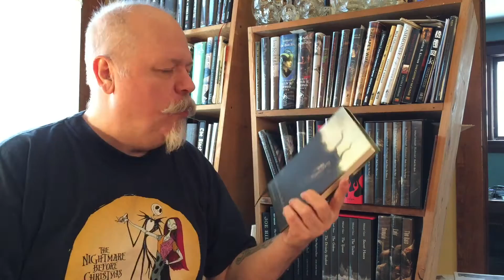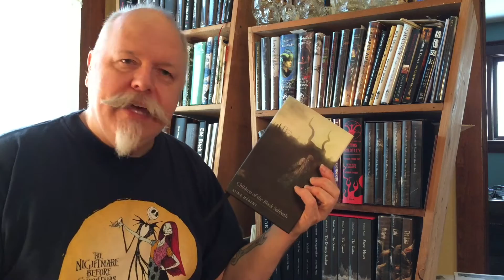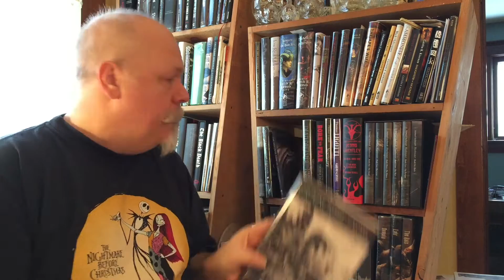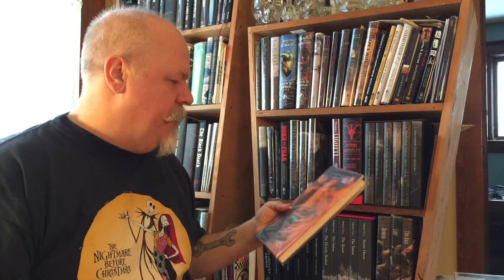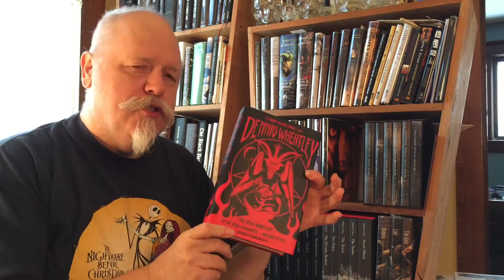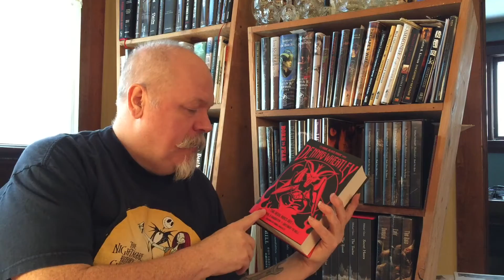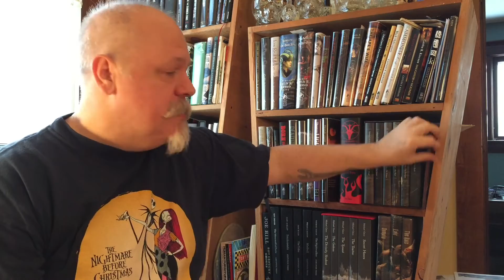Library Tour: Shelf #1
Doktor Leech leads a tour along one shelf of his chaotic collection of disturbing literature... and sparks a CONTROVERSY that prompts an immediate rebuttal by Elsa L. What did he say? Watch til the end to find out!

Books this time were:
• "Children of the Black Sabbath" by Anne Hebert (Centipede Press, 2015)
• "The Conspiracy Against the Human Race" by Thomas Ligotti (Hippocampus Press, 2010)
• "Born to Fear: Interviews with Thomas Ligotti" Subterranean Press, 2015)
• "The Spectral Link" (Subterranean Press, 2015)
• "Noctuary" Thomas Ligotti (Subterranean Press reprint, 2012)
• "Grimscribe" Thomas Ligotti (Subterranean Press reprint, 2011)
• Songs of the Dead Dreamer: Thomas Ligotti (Subterranean Press reprint, 2010 )
• Noctuary (Carrol and Graf, 1991)
• Grimscribe (Carrol and Graf, 1994)
• "Classic Black Magic: The Devil Rides Out, To the Devil a Daughter, Gateway to Hell" Dennis Wheatley (Prion Books, London, 2011)
• "Blackwater" Six volumes, Michael McDowell, (Centipede Press reprint, 2015)